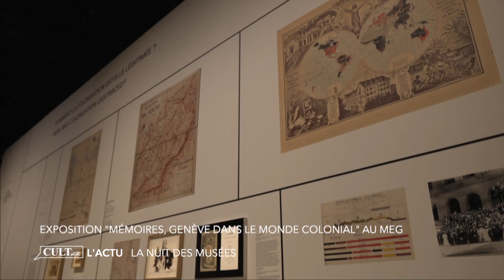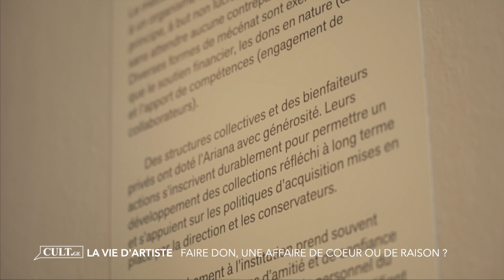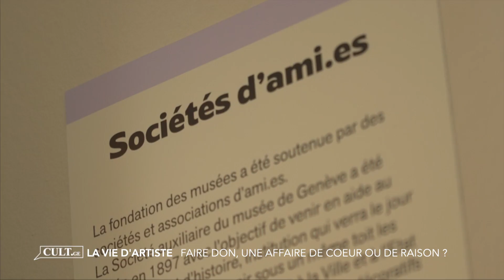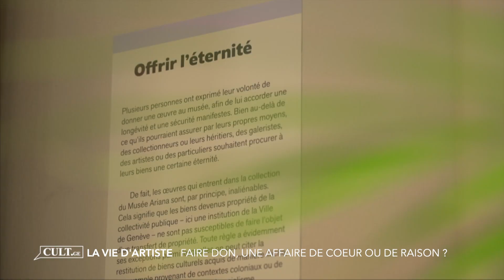CULT | On sort ! Emission du 23 mai 2024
Au sommaire :

L’actu - La nuit des musées
La vie d’artiste - Exposition “Faire don, une affaire de cœur ou de raison ?” au Musée Ariana
Le teaser - Rencontres Art-Nature à la Perle du Lac